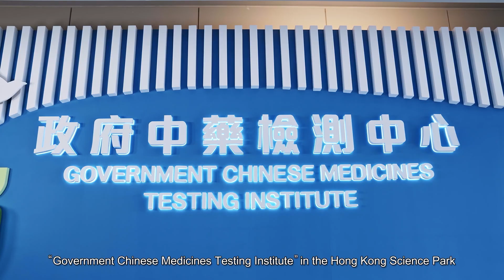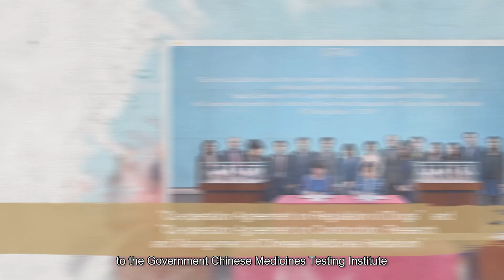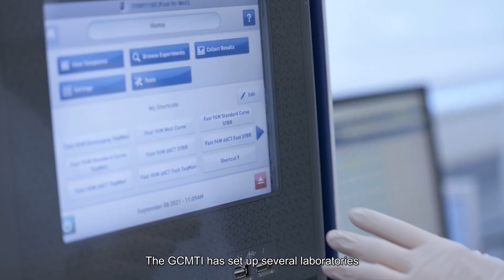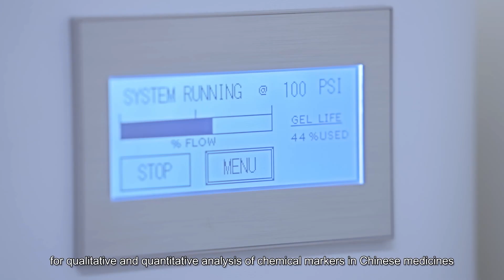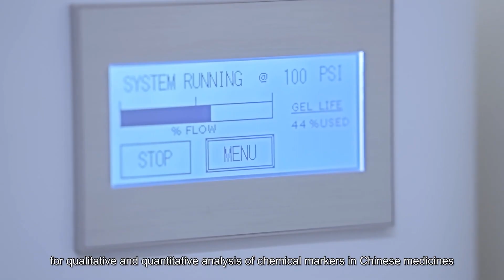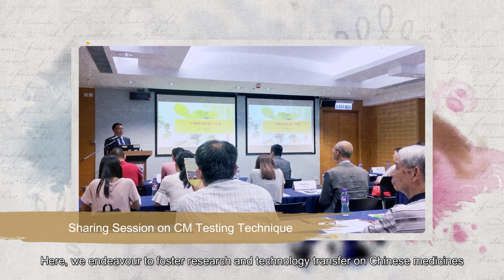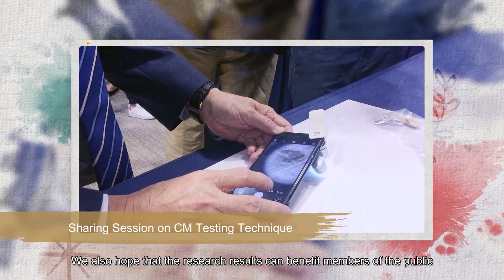Government Chinese Medicines Testing Institute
In 2017, the Department of health set up a temporary centre of the Government Chinese Medicines Testing Institute (GCMTI) in the Hong Kong Science Park.  The GCMTI is specialised in the testing of and scientific research on Chinese medicines, with a view to setting reference standards for the testing methods of Chinese medicines, supporting research on Chinese medicines identification and testing methods, and empowering the industry through technology transfer to strengthen quality control of products.

The GCMTI can pool resources for strengthened collaboration in Chinese medicine in the Guangdong-Hong Kong-Macao Greater Bay Area by working with Mainland research institutes to set internationally-recognised standards for Chinese medicine products.